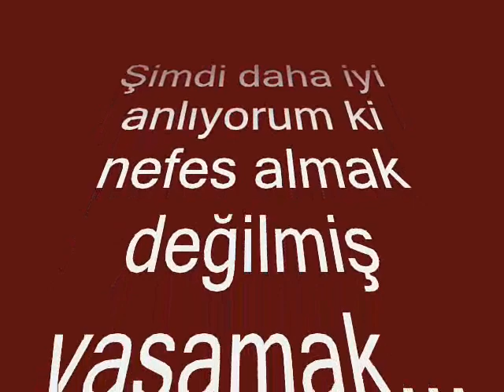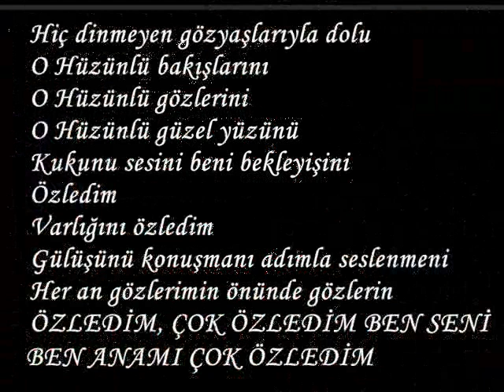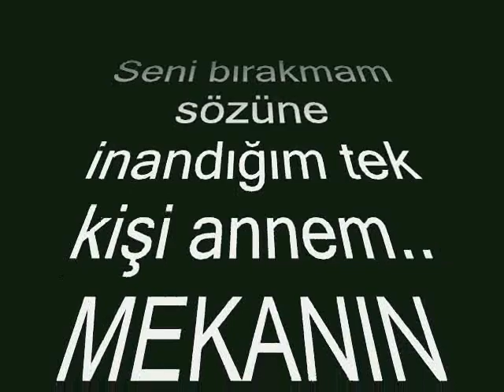ANNEM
MEKANIN CENNET OLSUN.NURLAR İÇİNDE YAT NUR YÜZLÜ CANIM ANNEM